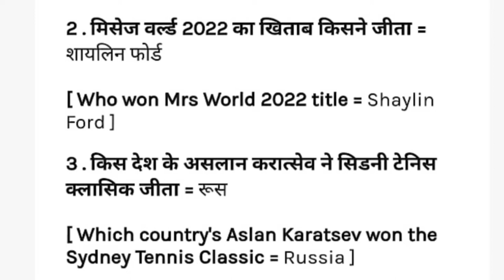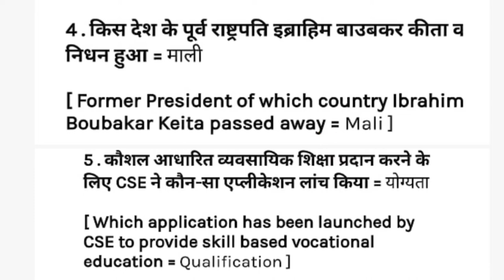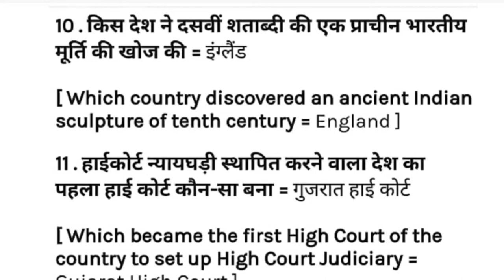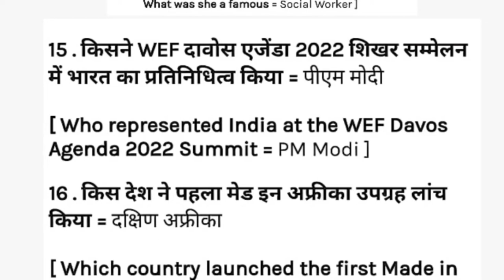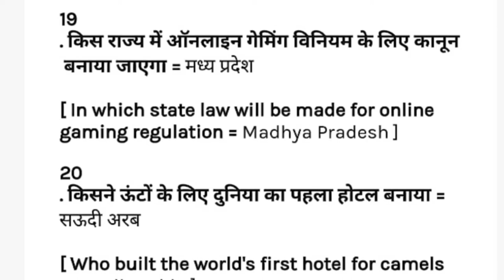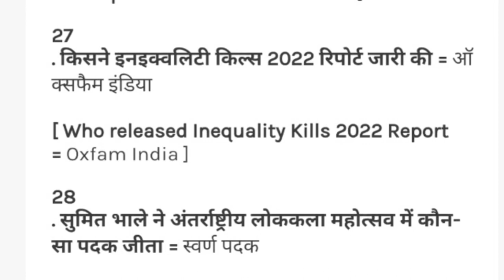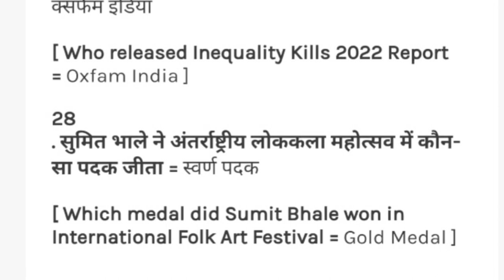Daily Current Affairs with Brijesh sir 19 January 2022